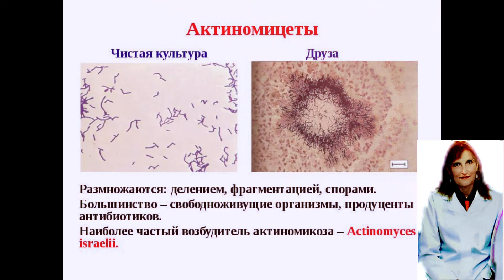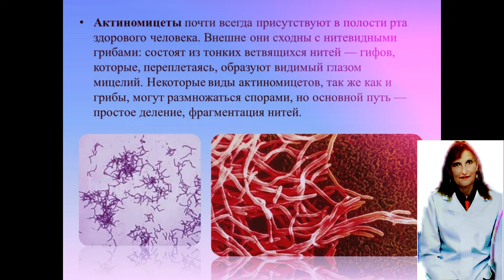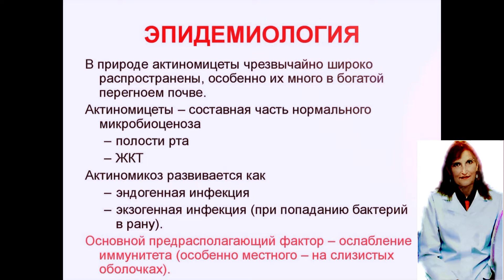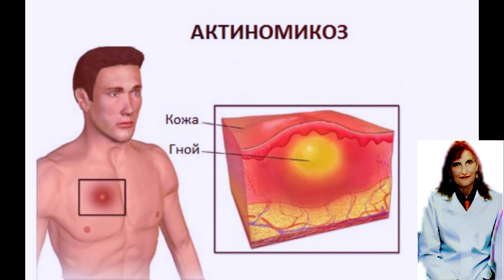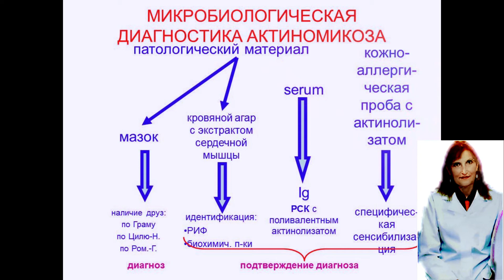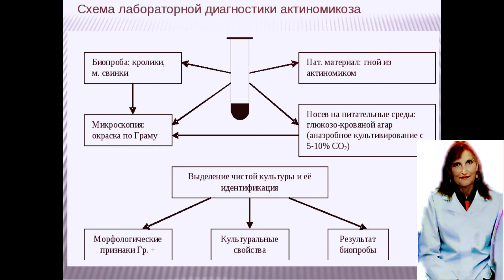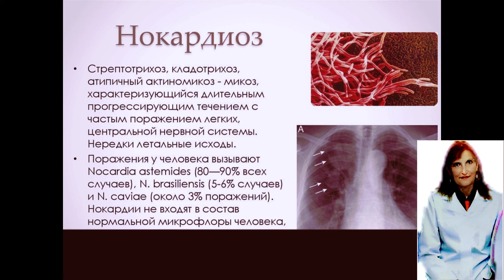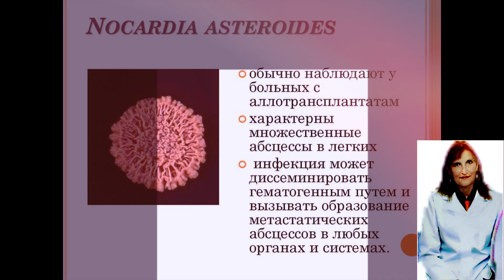Актиномикоз.Нокардиоз.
Заболевание встречается во всем мире, как правило, спорадически. Чаще заболевают мужчины, преимущественно жители городов.

Инкубационный период составляет 2-3 недели, но может быть продолжительностью и несколько месяцев. Актиномикоз может протекать остро или перейти в хроническую форму с периодическими обострениями. При каждой форме характерно развитие плотного малоболезненного отёка, который в дальнейшем размягчается и образует свищ. Подкожно-подмышечная форма может сопровождаться повышением температуры тела до 38 °С, головной болью, общим недомоганием. Поражение бронхов протекает по типу гнойного бронхита, поражение лёгких — как пневмония; возможно возникновение абсцесса легкого. Абдоминальная форма чаще проявляется образованием очага поражения в кишечнике и сопровождается болями, повышением температуры тела, нарушениями функций пищеварительного тракта, признаками раздражения брюшины. Возможно поражение других органов и тканей: полости носа и носоглотки, щитовидной железы, почек и др. Иногда наблюдается распространение возбудителя с кровью, в результате чего развивается генерализованный актиномикоз, клиническая картина которого напоминает сепсис.

Профилактические мероприятия: своевременное лечение очагов инфекции, общее повышение резистентности организма. Меры иммунопрофилактики не разработаны.

частная микробиология

для рекламных предложений:
банковские реквизиты:
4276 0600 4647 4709